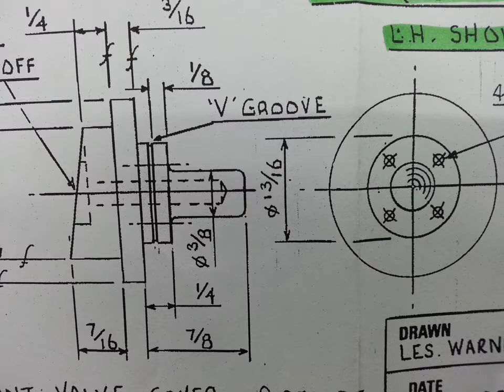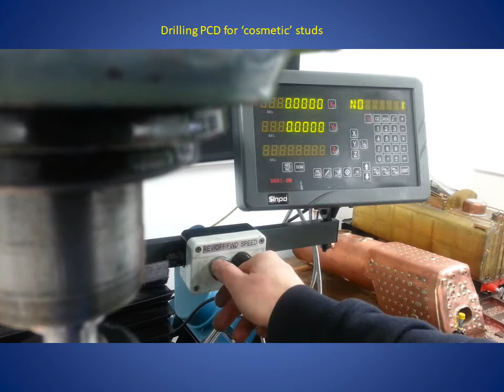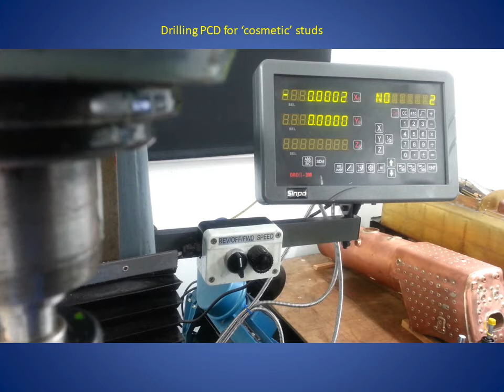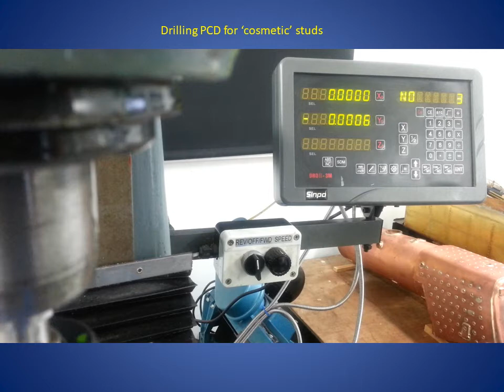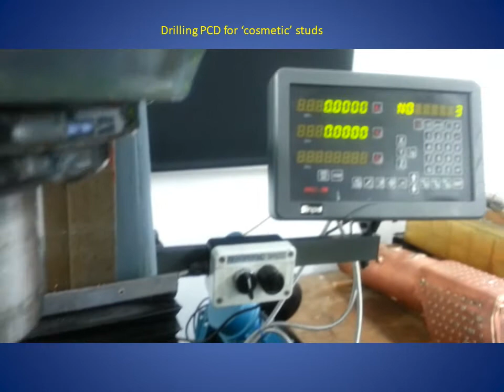Steam Locomotive 9F Build Part 26 - Machining Front Valve Guide-Covers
Machining Front Valve Guide-Covers